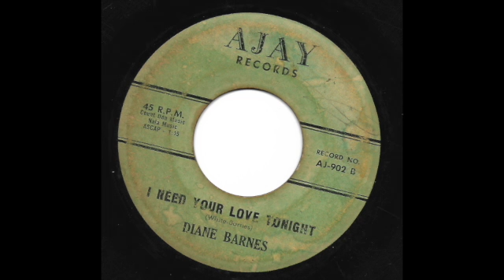Diane Barnes - "I Need Your Love Tonight" (AJAY)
R&B Soul 45 with strings
b/w "I Suffered For You"

Tony Saxon’s
Discogs: TonySaxonMusic